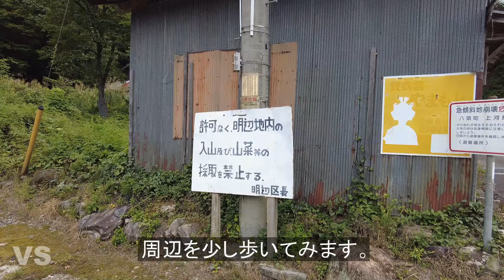鳥取県八頭町 平家伝説が残る「明辺村」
リクエストを頂いた明辺（あけなべ）集落です。八頭町明辺（旧明辺村）に平家伝説が残っていると云われていますが、その痕跡は見当たりませんでした。集落では田畑を耕作していることから、まだ村は残っていることが分かりました。明辺神社はかなり廃れていましたが、かすかに持ちこたえていました。